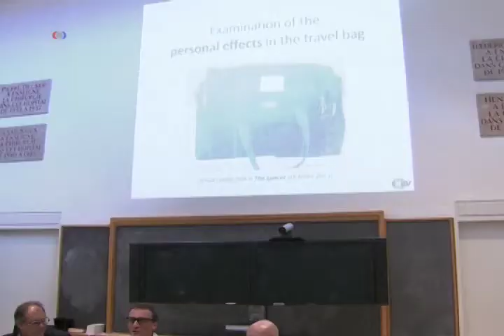Comité de Investigación: Israel culpable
La Autoridad Palestina acusa, como el único responsable de la muerte del líder, a Israel. Esto basándose en un informe médico suizo que encontró restos de polonio en el cuerpo de Arafat.